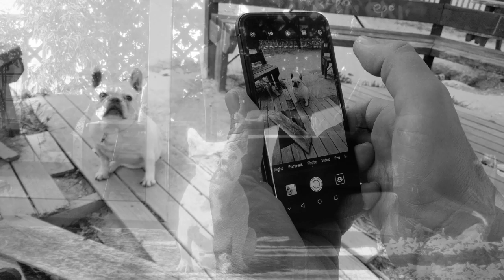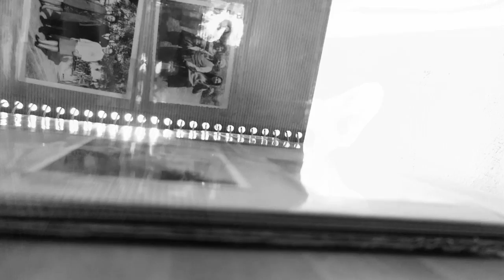Dealing with loss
A huge thanks to my patrons: Alexandros Athanasiou Ioannou, Amanda Taylor, Esq., Amanda Wheaton, Barbara Urban, Birthe Jorgensen, Brenda Moulton, Bryant Vander Velde, Carolina Berluzconi, Deborah Medel, Dena Weirich, Denise, Dimitri Stephanopoulos, Douglas Goodall, Doris N, Elizabeth Sisney, Ellen Jeanette Muggerud, Emmanouela Rantsiou, Frances Robb, Genevieve Koning, Gudrun Mirlein, ivanova-turta liubov, Jack Wood, Jacqueline K, Jeff Carney, Jerry Wheatley, John Papathanasiou, Julie Starchild, Kader, Larissa K Licha, Lin Coghlan, Llaura Sanacore Rubin, Lynette Olney, Maria Fischer, Maria Grazia Paganini, Mary Fiorentino, Mike Aspros, Paul Hester, Pamela J. Miller, Mark Carlson, Michael Winkle, Michele Coakley, Michelle McGee, Moni S, pa d., Panagiotis Anastasiou, Paul Hester, randomsurfer, Riccardo Rocchi, Rob Hanss, Robert J Ackerman, Ron Schulz, Sindy Bohada, Shehara Gunasekara, Shubhankita, Stefanie Feger-Ebert, Terrie Tackett, Theodora Fitusis Batistatos, Uma Meyer, Viktor Larkhill and Zena Beardsmore